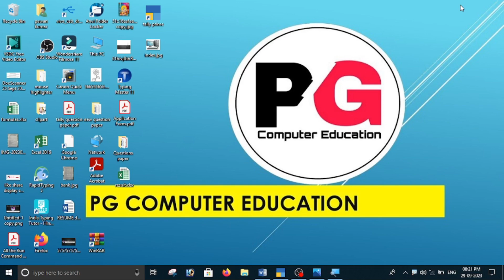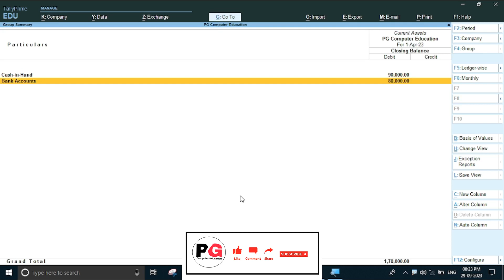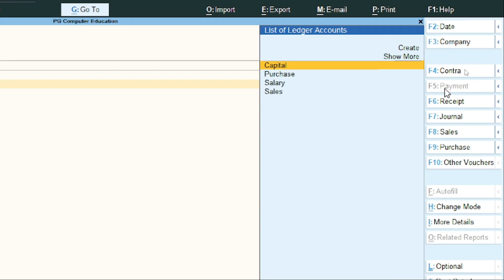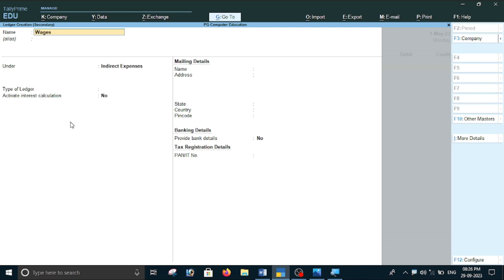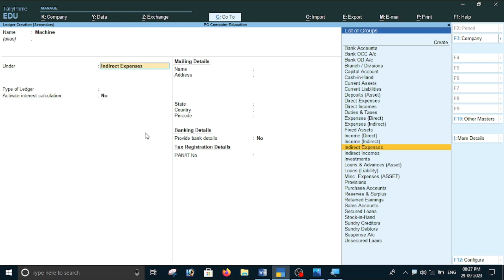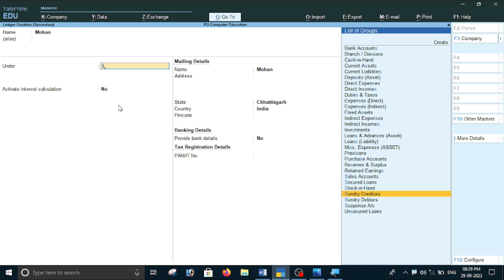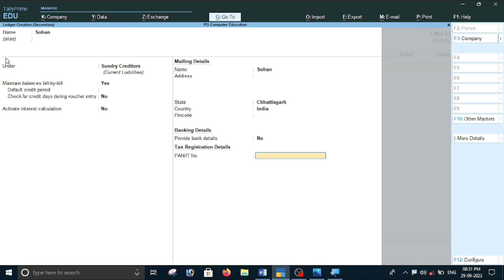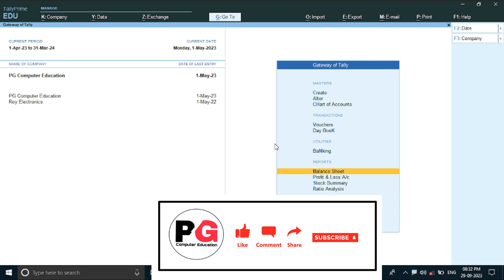Payment Voucher Entry in Tally Prime || Cash Payment Cheque Bank Payment Entry in Tally Prime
______________ Thank You___________